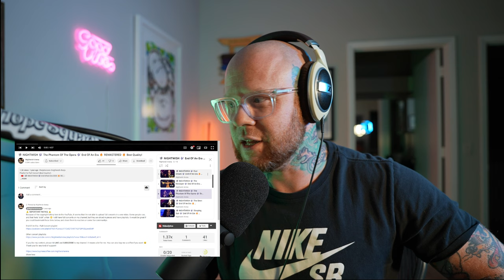NIGHTWISH - The Phantom of The Opera (End of an Era 2005) FIRST TIME Reaction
It's Nightwish Night! This time we bring on Tarja from Nightwish End of An Era 2005 with Phantom of the Opera. Holy smokes I really like the Marko and Tarja combo. I know my first impression of Nightwish was with Floor Jansen, but I have to say I really enjoyed Tarja.

Marko and Tarja compliment each other vocally in my opinion and they sound incredible. Thanks to everyone who is supporting me reacting to Nightwish and many other bands, I appreciate you all.

Let's take a look at NIGHTWISH - Phantom of The Opera *Tarja* (End of an Era 2005) FIRST TIME Reaction.

Hope Squad:
-NickBR57
-Josephmallard9053

✅Gear:
Sony ZV-E1
Shure SM7B
Cloudlifter CL-1
Focusrite Scarlett 2i2 3rd Gen
Tamron 20-40
Sennheiser HD 599
DJI Mic
Neewer 2 Pack RGB Lights

I hope you all enjoy my content, and remember you are NOT alone.